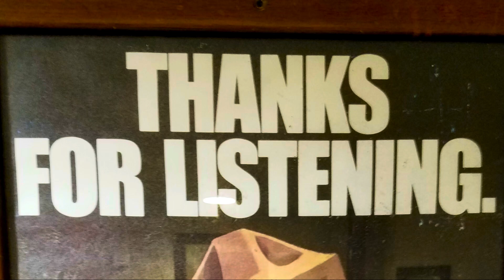Für Elise by Ludwig van Beethoven played on an Arctic White “Charvel San Dimas SD1 model guitar."